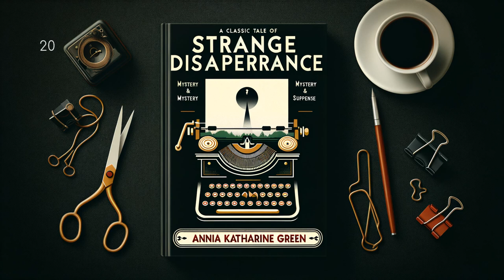Strange Disappearance by Anna Katharine Green - Full Audiobook (English)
In Anna Katharine Green's "Strange Disappearance", delve into a meticulously plotted mystery involving a beautiful lady set in the backdrop of New York. When a lady vanishes within a locked room, it's up to the tenacity of a shrewd detective to explore the intrigue. With her unique blend of ingenuity and prose, Green takes you on a thrilling pursuit of secrets, betrayal, and deceit that makes "Strange Disappearance" a timeless classic in the genre of detective fiction.